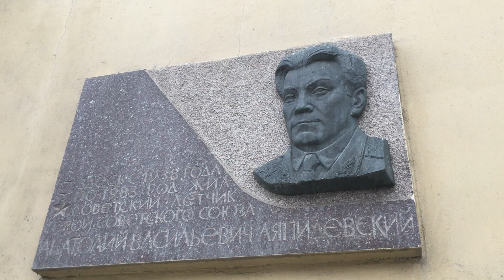Москва, мемориальная доска летчику - Анатолий Ляпидевский, первый герой СС в 1934 / символика Z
4. SS-Polizei-Panzergrenadier-Division